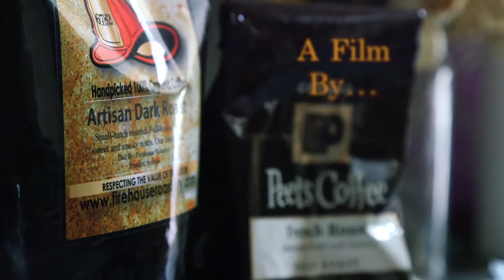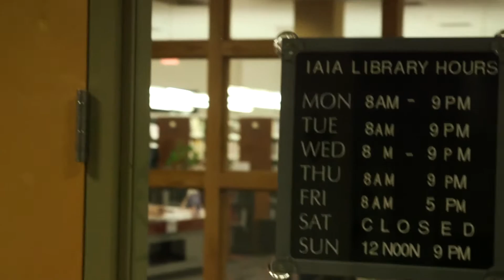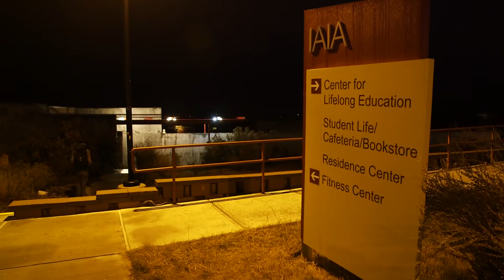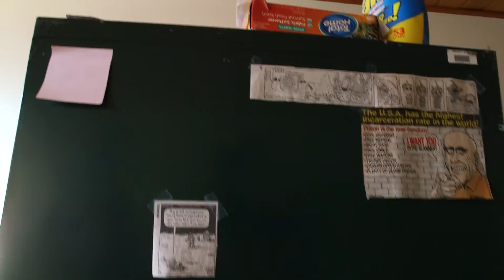"An Artist's Instrument" Documentary Theory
Documentary Project I created for my Documentary Theory class at IAIA.
Please note this is not fully complete. I hope to add more artist's in the future.